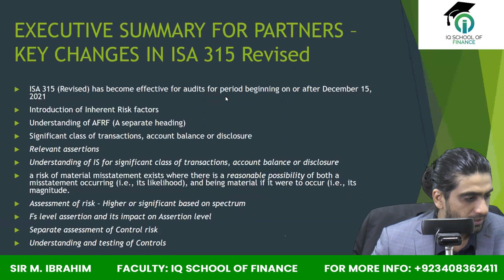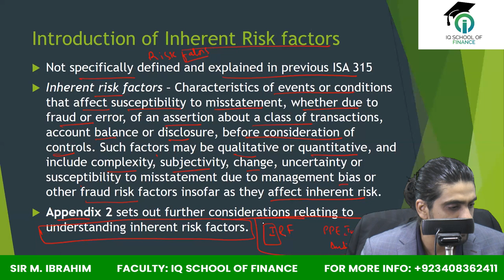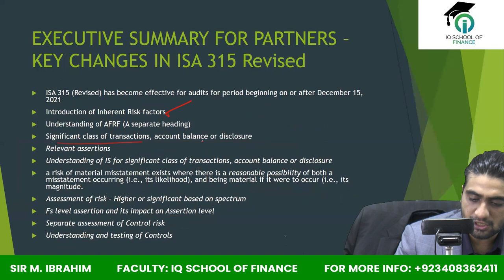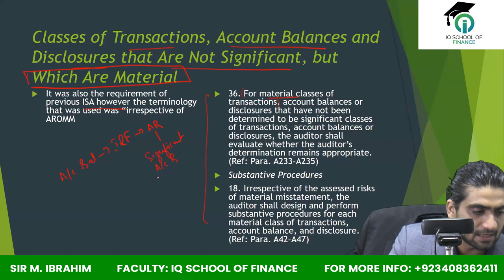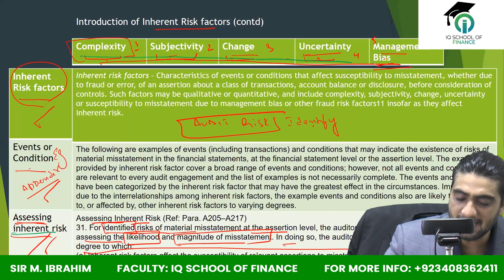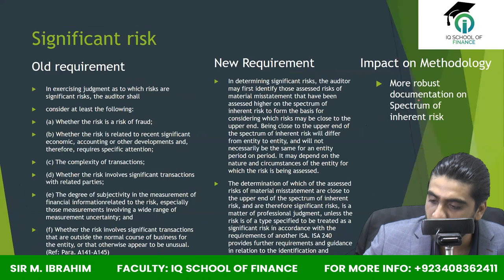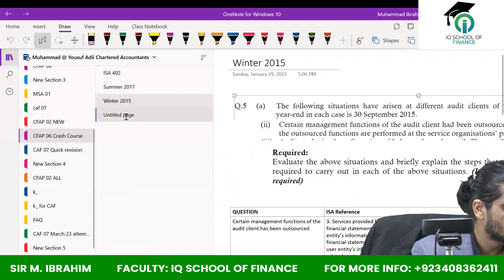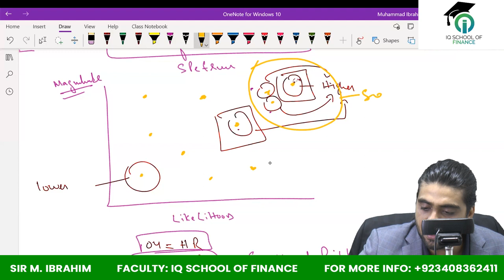CFAP 06 - ADVANCED AUDIT AND ASSURANCE - ISA 315 REVISED SESSION (By Muhammad Ibrahim)